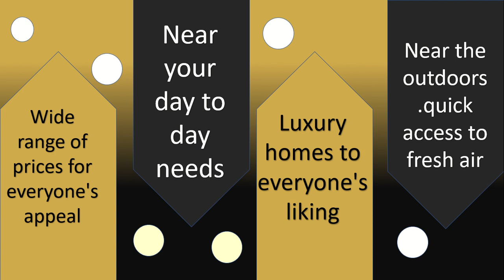Artemis Cala/Savills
Like me or leave a comment to let me know how to improve.